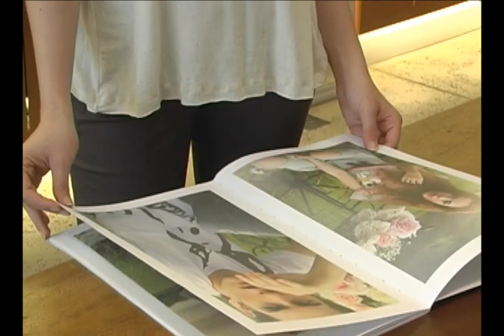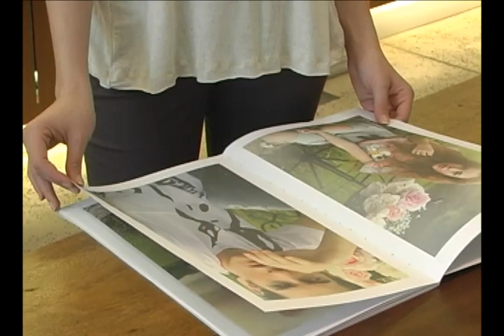Sinara Castagnaro (Loja Angel Primavera Verão).